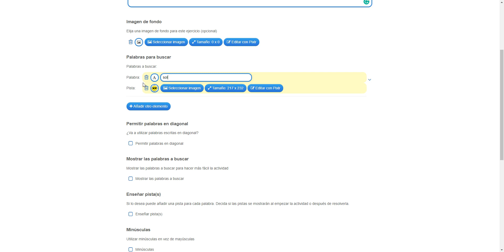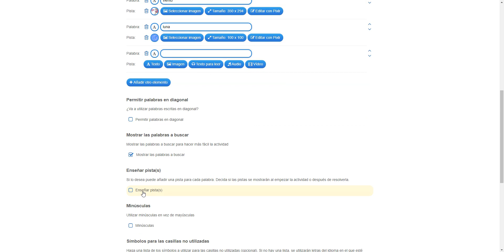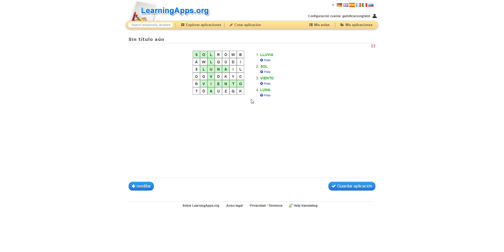LearningAPPs: Sopa de letras